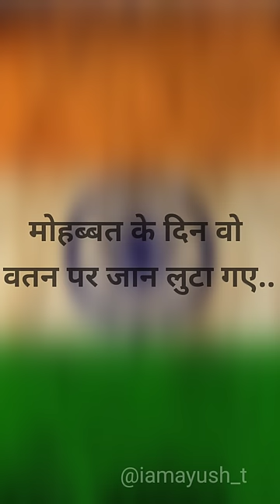A tribute to our martyred soldiers | Pulwama attack | AyuShootz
a small tribute to our soldiers who martyred in Pulwama attack on 14th Feb 2019. The attack was claimed by Pakistan based terrorist group Jaish-e-Mohammed.